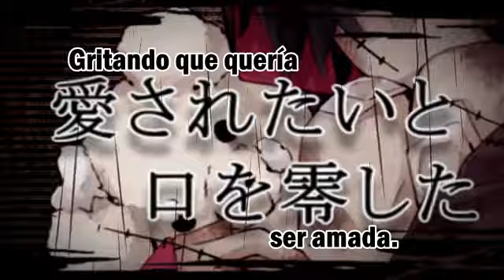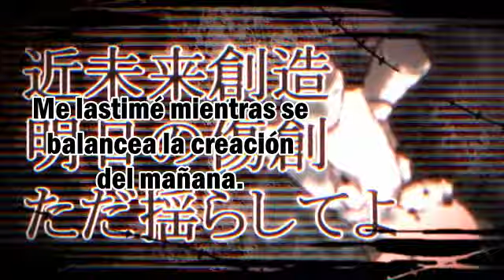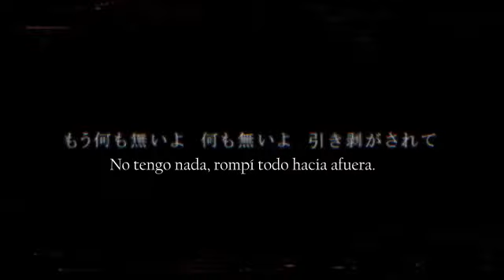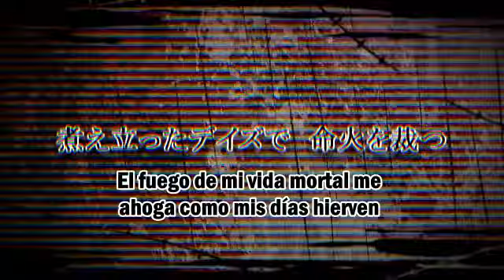Dasoku - Tokyo Teddy Bear (東京テディベア) - Sub Español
Autor: Neru
Ilustraciones & video: Shidu

Re-Posted from Nico Nico Douga

Nada de esto es mio solo la traducción todo los derechos para nico nico douga y sus respectivos creadores